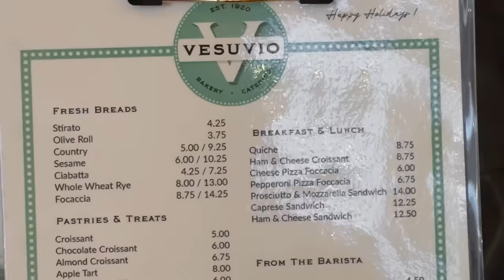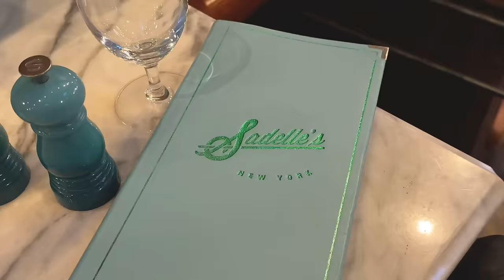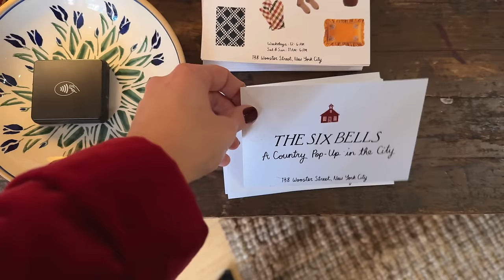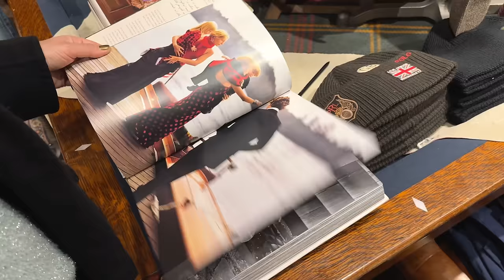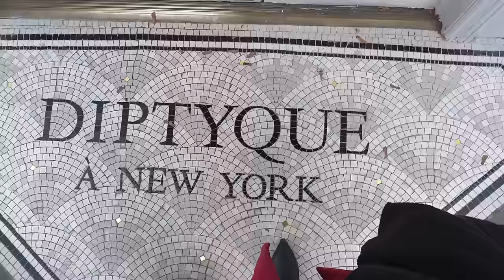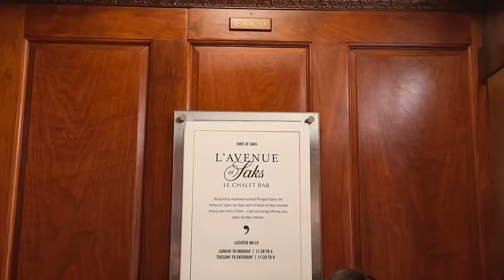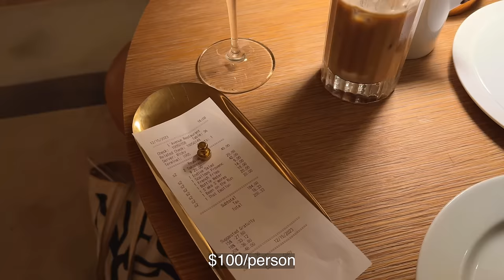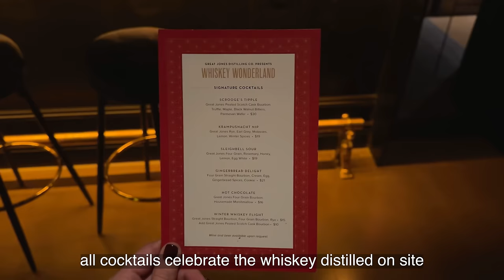ultimate girl's date for christmas in nyc | soho holiday shopping, saks lunch & dior light show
day 7 of 12 days of vlogmas in nyc 🎄🚕🗽 join my mom & me for the ultimate girly christmas-y day in manhattan. mimosa bagel brunch, holiday shopping in soho, lunch with incredible rockefeller tree views at l'avenue, espresso martinis, and the saks and dior light show ✨

in this video:
00:00 mimosas & bagel brunch
04:10 holiday shopping in soho 🛍️🎄
15:27 l'avenue at saks
19:18 saks & dior light show on 5th ave ✨
20:45 whiskey wonderland at great jones

shop my gear & home decor**:
filmed on iphone 15 pro max